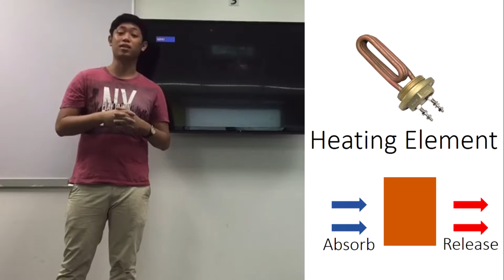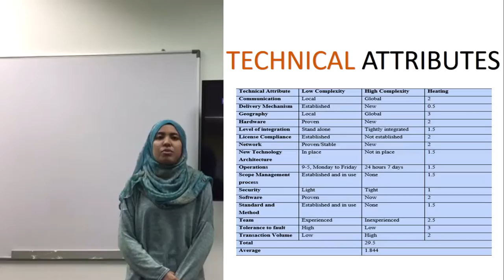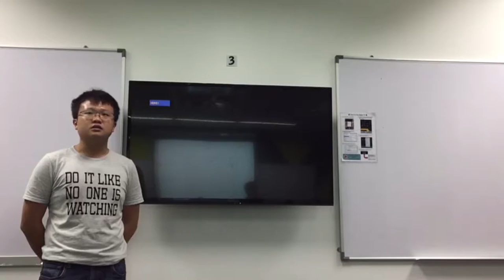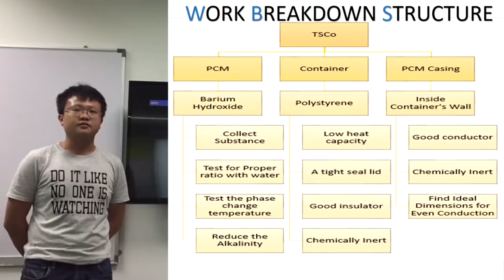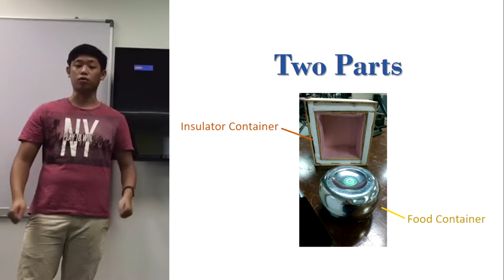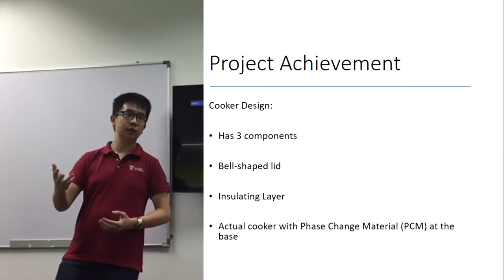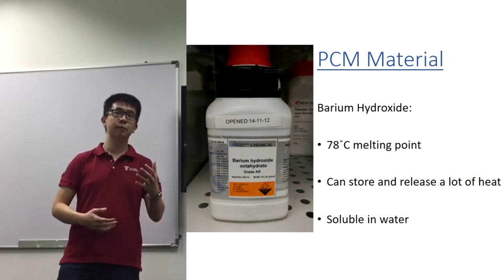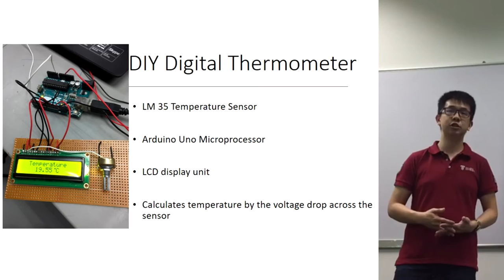Thermal Storage Cooker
Just a project to be done and the presentation of our product.